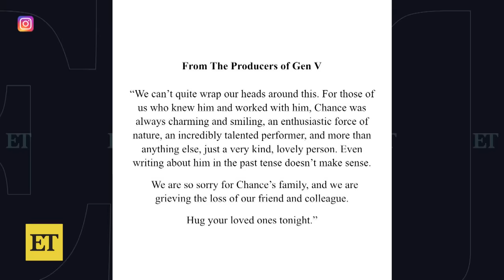Gen V Actor Chance Perdomo Dead at 27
ET has learned Chance Perdomo, 'Gen V' and 'Chilling Adventures of Sabrina' star, has died following a motorcycle accident. He was 27 years old.